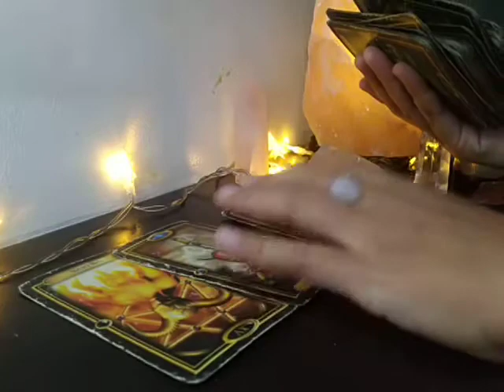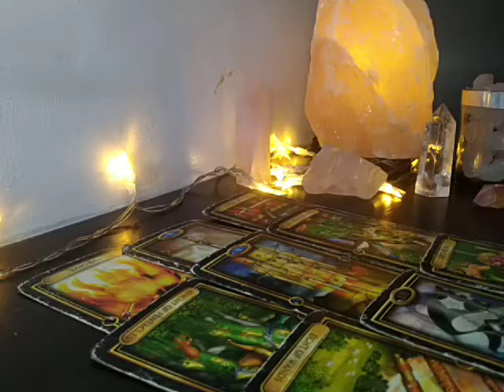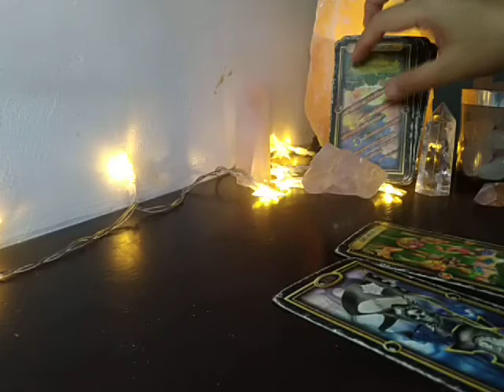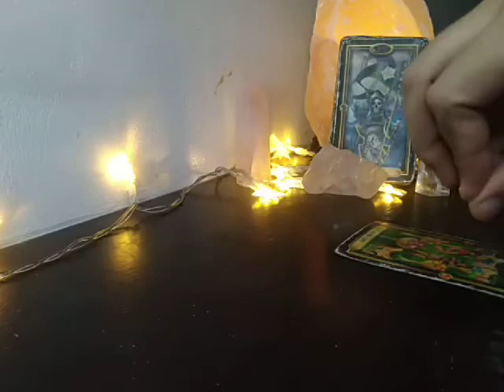Pisces "Who Is Your Stalker" Sept. 14-20, 2020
Playlist: DO THEY LOVE YOU?!?